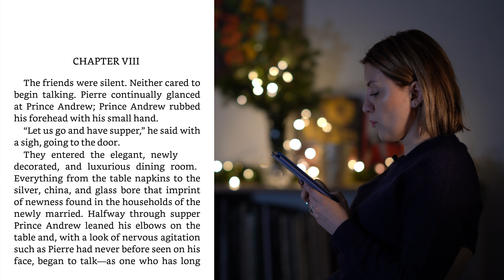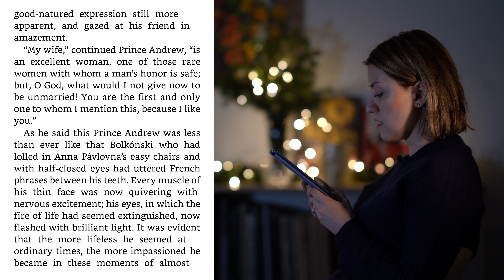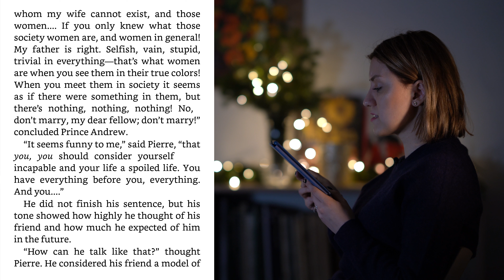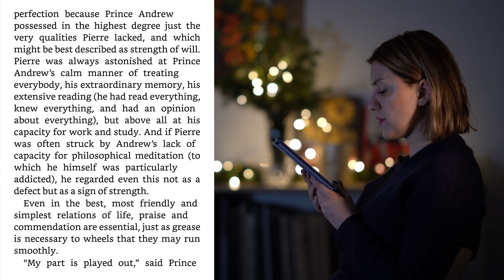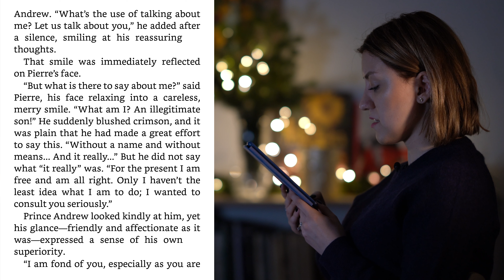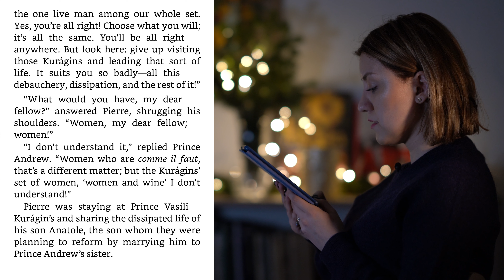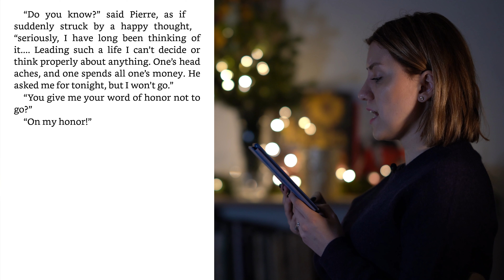War and Peace: Book 1, Chapter 8 | Audiobook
War and Peace was written by Leo Tolstoy and was first published in 1860s. The book is now in public domain and the reading was made possible thanks to the Project Gutenberg.

All the videos are filmed and produced by us. Please do not use the videos without authorization.